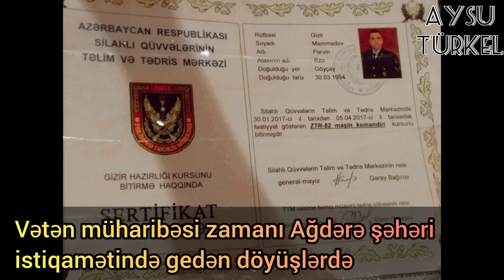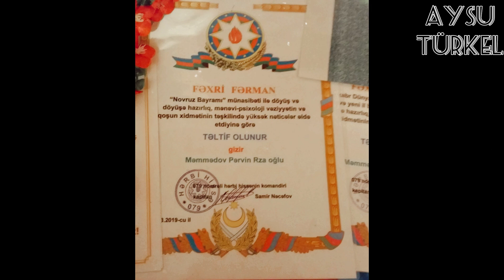Şəhid Gizir Məmmədov Pərvin haqqında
Şəhid Gizir Məmmədov Pərvin Rza oğlu 1994-cü il martın 30-da Göyçay rayonunun Yeniarx kəndində anadan olub. Azərbaycan Ordusunun giziri olan Pərvin Məmmədov 2020-ci il sentyabrın 27-də başlanan müharibəyə qatılır. Vətən müharibəsi zamanı Ağdərə şəhəri istiqamətində gedən döyüşlərdə qəhrəmancasına vuruşur. Pərvin Məmmədov oktyabrın 2-də Ağdərə döyüşləri zamanı şəhid olur. Allah rəhmət eləsin!

şəhid şeiri
şəhid haqqında məlumat
vətən
bayraq
millət